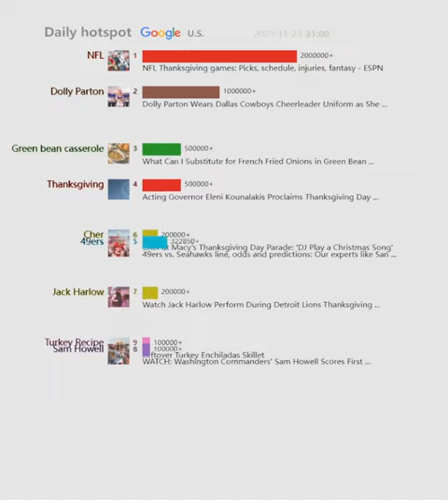Daily hotspot（U.S.）20231123 | NFL Thanksgiving games: Picks, schedule, injuries, fantasy - ESPN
NFL Thanksgiving games: Picks, schedule, injuries, fantasy - ESPN
Dolly Parton Wears Dallas Cowboys Cheerleader Uniform as She ...
5 things to watch: Lions vs. Packers
RECAP: Lions vs. Packers
Josh Giddey scores 10 points in win over the Bulls
What Can I Substitute for French Fried Onions in Green Bean ...
Acting Governor Eleni Kounalakis Proclaims Thanksgiving Day ...
49ers vs. Seahawks line, odds and predictions: Our experts like San ...
Watch Jack Harlow Perform During Detroit Lions Thanksgiving ...
Cher at Macy's Thanksgiving Day Parade: 'DJ Play a Christmas Song'
Do the Dallas Cowboys play NFL football today on Thanksgiving?
Mississippi State vs. Ole Miss odds, line, spread: 2023 Egg Bowl ...
Playing sports can officially help you succeed at work - especially for ...
Leftover Turkey Enchiladas Skillet
Please Don't Subject Me to Football on Thanksgiving
Stache the Sealyham terrier wins the National Dog Show
Simone Biles Cheers for Husband Jonathan Owens After He Scores ...
NFL's Thanksgiving tribute to John Madden includes coin toss
WATCH: Washington Commanders' Sam Howell Scores First ...
Black Friday Store Hours 2023: Walmart, Target, Best Buy and More
Alcohol in mashed potatoes? That's a hard no.
Seahawks built to compete with 49ers on Thanksgiving - ESPN
San Antonio coach Gregg Popovich scolds fans for booing former ...
Al Roker Returns To The Macy's Thanksgiving Day Parade After ...
Cowboys CB DaRon Bland sets NFL's single-season pick-six record ...
Tunisia endeavors to overcome economic difficulties: minister
Keefe: Prayer Before Thanksgiving
Thanksgiving Day runners participate in Drumstick Dash, Turkey Trot
Megan Thee Stallion stars in NBC Olympics promo for 2024 Paris ...
OKC Thunder: Can Poku Crack the Rotation?
Turkey gravy recalled because of mislabeling
Is Dunkin' open on Thanksgiving Day 2023?
North Carolina vs Villanova odds, prediction: 2023 Battle 4 Atlantis ...
What Is Cowboys QB Dak Prescott's Record on Thanksgiving?
Grocery stores open for Thanksgiving
Lions make it 7-6 on Jared Goff TD pass
Swayman Shows Off Centennial Mask | Boston Bruins
A Chicken Inside a Duck Inside a Turkey
Lions cut Packers lead to 23-14 on David Montgomery TD
Aaron Gordon, la pieza clave en el engranaje de los Nuggets - ESPN